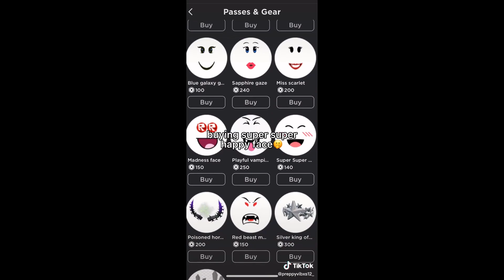MM2 Roblox Moments - TIKTOK COMPILATION #17